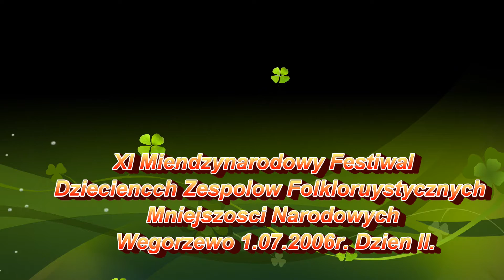XI Międzynarodowy Festiwal Dziecięcych Zespołów Folklor Mniejszości Nar. w Węgorzewie 2006r.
XI Międzynarodowy Festiwal Dziecięcych Zespołów Folklorystycznych Mniejszości Narodowych w Węgorzewie dzień II. 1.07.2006r.